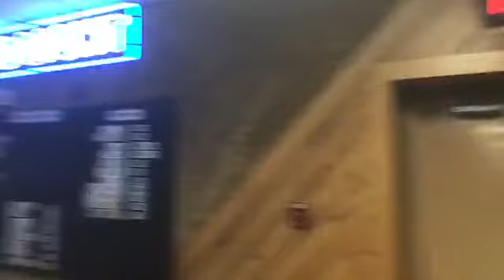July 4th 2020 Holiday Doubles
About Us
That's What I Do! Bowling strives to provide a fair tournament that provides an equal chance for all bowlers. Our tournaments are bi-weekly, handicap based (80% of 220) tournaments that travel throughout the Twin Cities.

Kegel Patterns
That's What I Do! Bowling uses a wide range of Kegal Patterns. You can check out the different patterns here:

Shirts!
That's What I Do! Bowling has shirts that you can order! $50 and you will be one of the best dressed bowlers on the lanes. Order forms are available at the tournaments. We now have Women's cut shirts too!